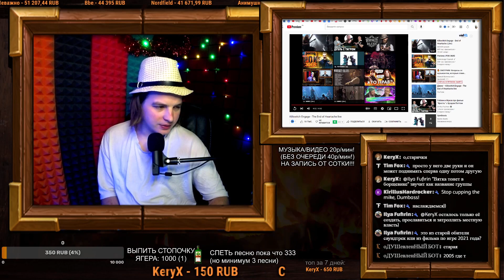СМОТРИМ: Killswitch Engage - The End of Heartache live